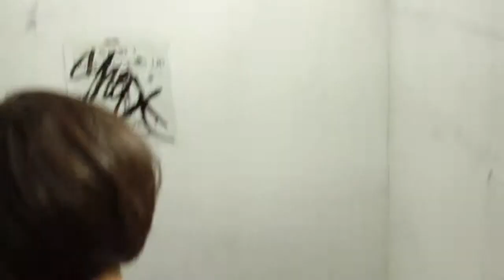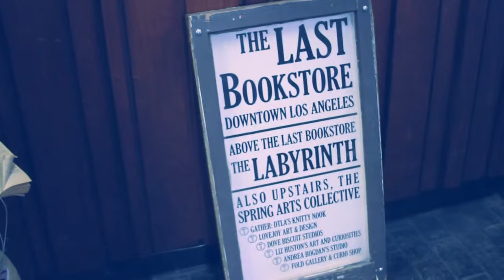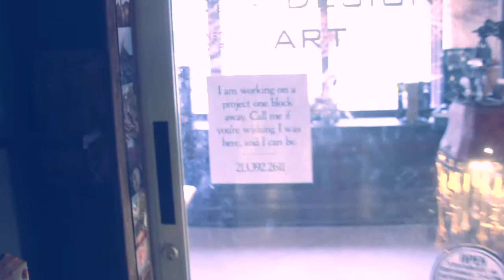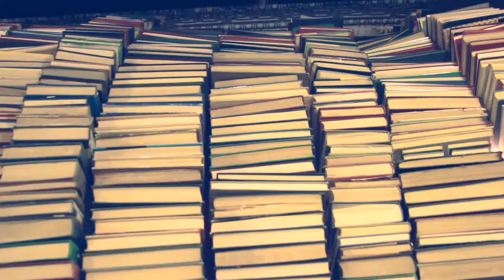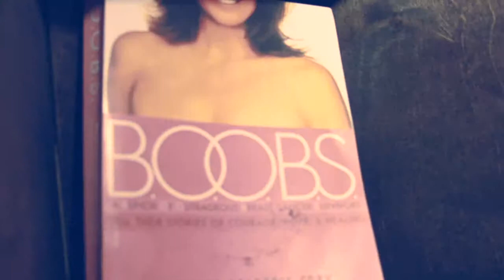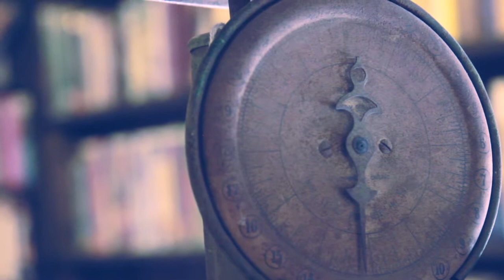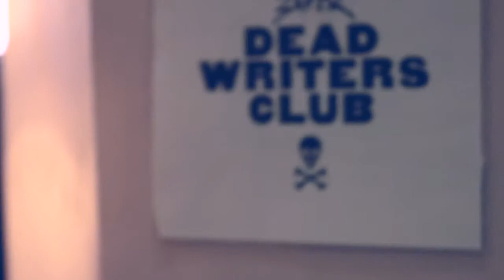The Last Bookstore Adventure.